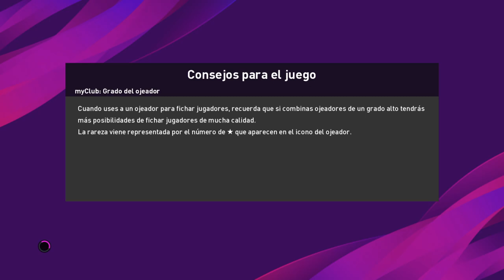PES 2020 | EL TRACTOR Y DIEZ MÁS | DESAFIO ONLINE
Nos vamos de paseo con el tractor más poderoso | Efootball MyClub